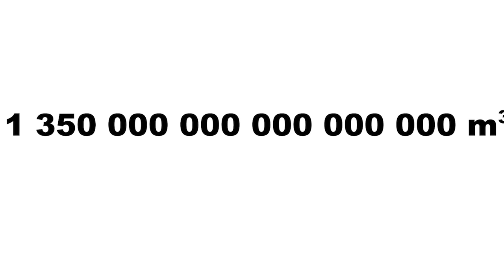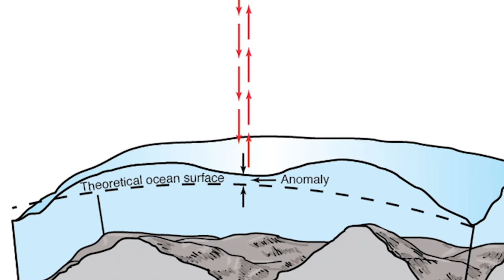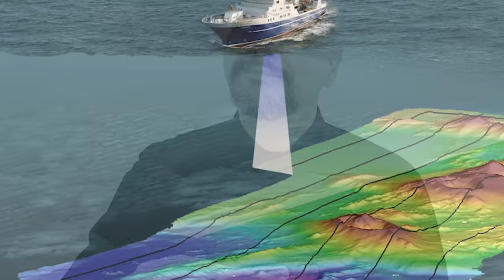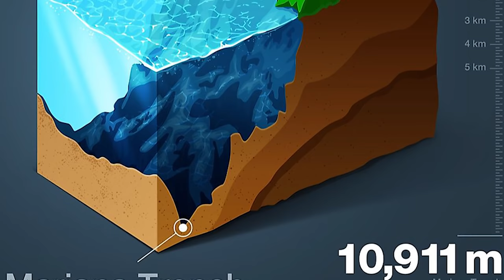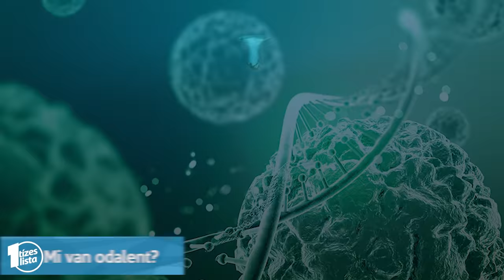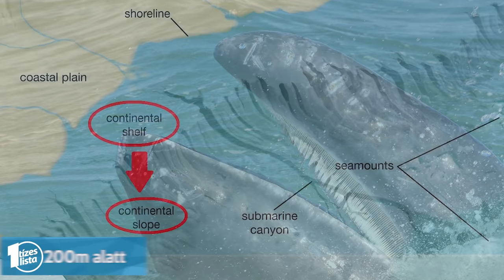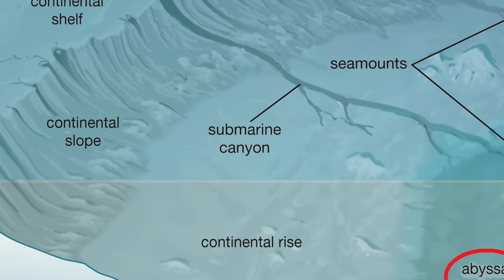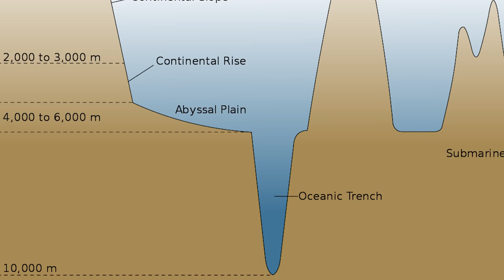Miért nem tudjuk felfedezni az óceánok mélyét?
Regisztrálj a linken az Okosodj.com-ra és vegyél sikerrel minden akadályt, amit csak a középiskola eléd állíthat!

Már az általános iskolában megtanuljuk, hogy bolygónk felszínének 71%-át víz borítja. Ez nagyjából 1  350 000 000 köbkilométernyi óceán. Ez az emberi agy számára felfoghatatlan mennyiség és ennek megfelelően régóta foglalkoztat minket, mégis mi minden rejlik ebben a hatalmas, tőlünk, szárazföldi emlősöktől elzárt világban.

0:00 Intro
0:50 Mi az akadály?
1:52 Többet tudunk, mint hinnéd
3:38 Tudnánk még jobbat is
4:31 További Nehézségek
5:37 Az érdeklődés hiánya
6:43 Számít egyáltalán?
7:30 Mi van odalent?
8:06 200m alatt
9:10 1000m alatt
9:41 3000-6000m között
10:35 6000m alatt
11:34 Okosodj